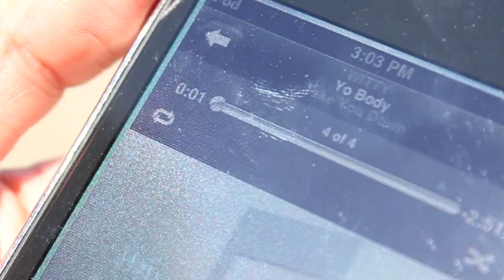WITTY - Yo Body (Official Video)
Written & Performed by WITTY
Director(s): Allen Kass, WITTY
Exec Producer: WITTY
Label: BEST OF THE NEXT